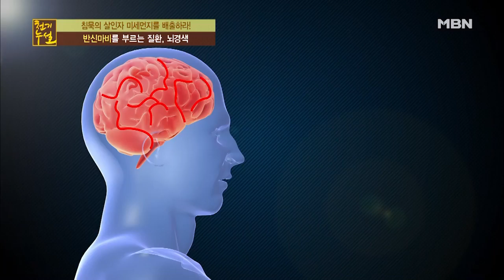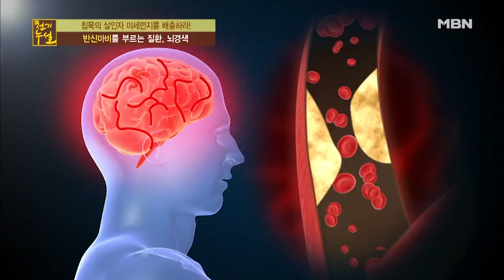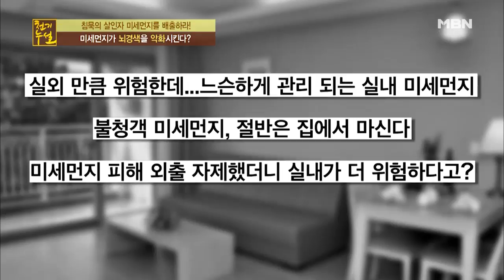뇌 속 시한폭탄, 뇌경색을 잡는 파프리카 색깔은?